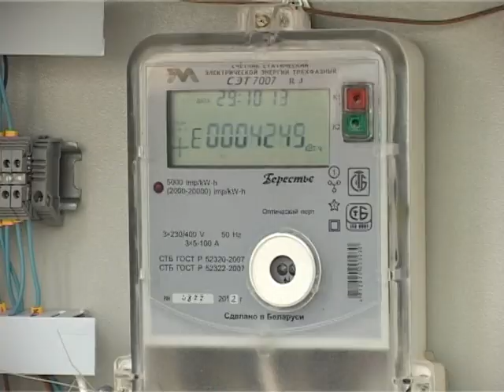Спецрепортаж 30 октября